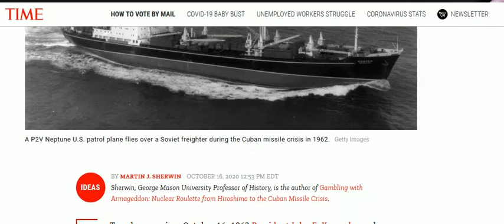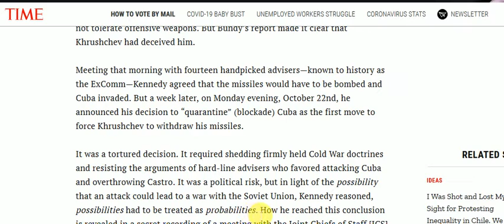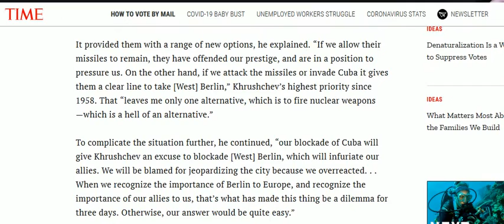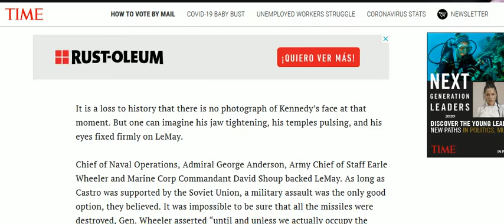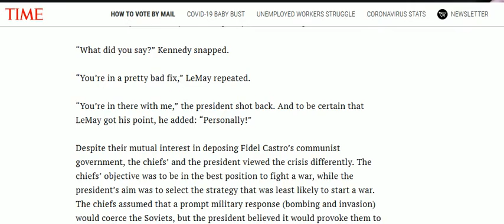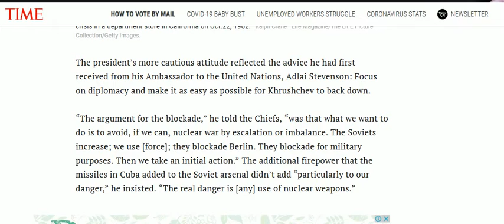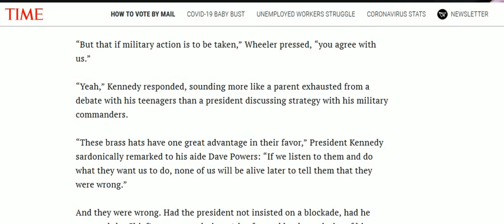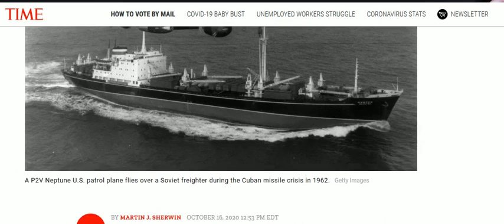Inside JFK's Decisionmaking During the Cuban Missile Crisis